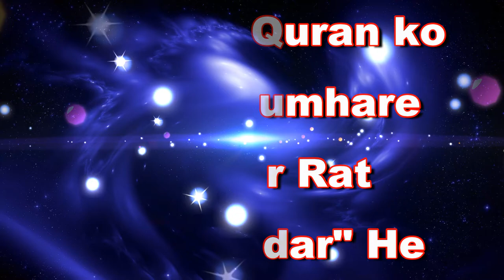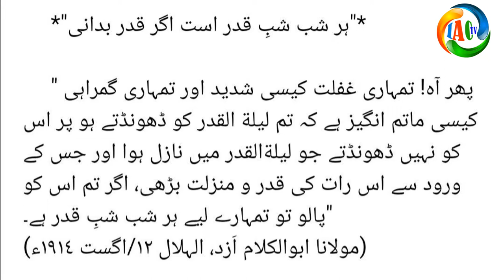Agar Tum Quran ko Palo To Tumhare Liye Har Rat "Shab-e-Qadar" He Part-38 By SWASR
Agar Tum Quran ko Palo To Tumhare Liye Har Rat "Shab-e-Qdar" He Part-38 By Sheikh Waseem Ahmad Sanabili Riyazi